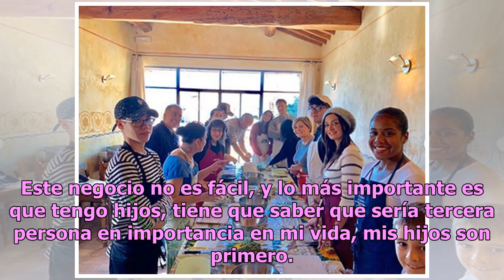Las románticas vacaciones de Dayanara Torres en Italia con su amore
Dayanara Torres vive una etapa de plenitud junto a su prometido Louis D’ Esposito. Torres y el ejecutivo cinematográfico anunciaron su compromiso en noviembre. “Me lo preguntó y le dije que sí. Me siento bendecida”, compartió emocionada Torres en Instagram, con una foto su precioso anillo de comprom...